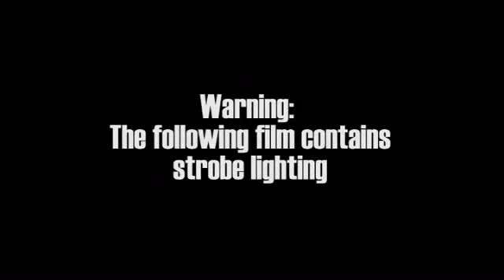Lady Pole Python @ Black Flamingo 30/5/14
Studio Boutique presents Black Flamingo, a pole dance cabaret show. Here is 'Zombie' performed by Lady Pole Python.